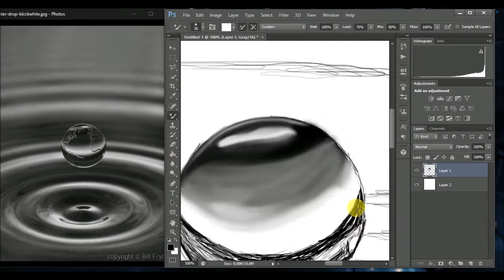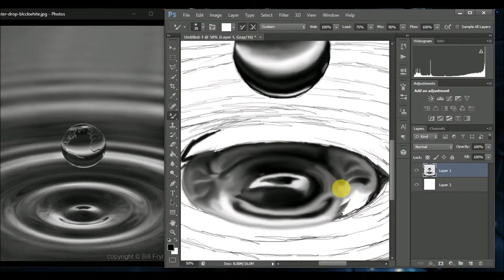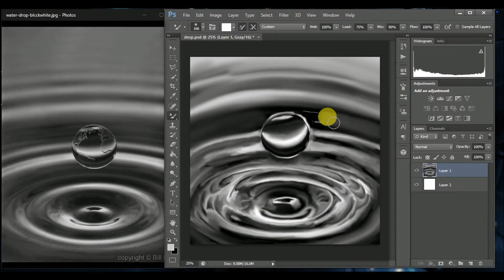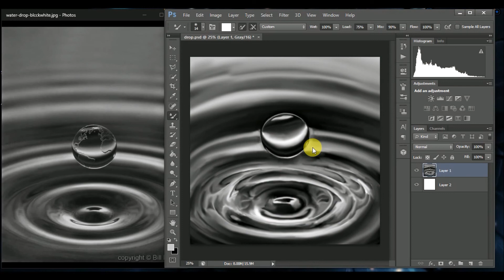Speed Painting water drop in Photoshop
Speed painting of this water drop. I really liked this picture and wanted to paint it. I used photoshop for painting. It took about 1:45 hours to complete the whole thing.